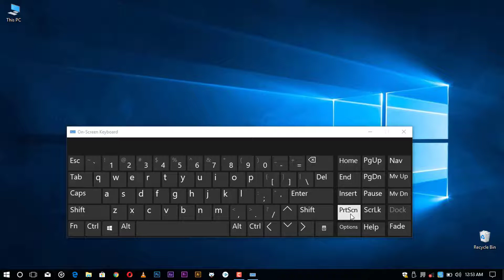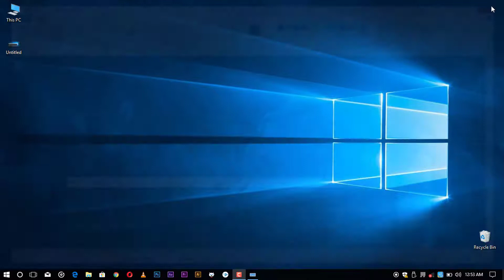How To Take a Screenshot On Windows Computer Easily | In Tamil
⏹Video Title : This Video About How to take a screenshot on Computer easily In Tamil language Watch this video tutorial to learn  How to Take a Screenshot in computer.